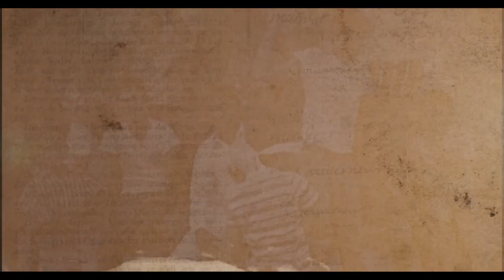Vanished Vail: Episode 1. Otto Schley & The Old Vail Post Office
Go inside Vail's oldest building and meet the fascinating man who built it.

Discover the history all around us with each episode of Vanished Vail.

Vanished Vail - Otto Schley & The Old Vail Post Office was made possible through the support of Arizona Preservation Foundation and Arizona Humanities.

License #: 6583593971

Abstract Aprils
Breathing Sculptures (Instrumental)
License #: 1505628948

Kauderer
Primo Levi (Instrumental)
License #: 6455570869